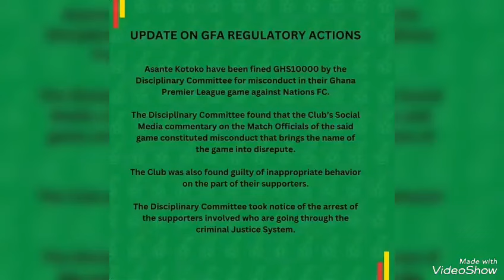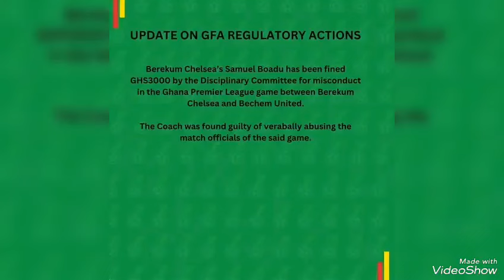BREAKING: KOTOKO SLAPPED WITH "100 MILLION" FINE BY GHANA FOOTBALL ASSOCIATION DC - DETAILS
Kotoko has been fined by the GFA disciplinary committee. watch video for details.